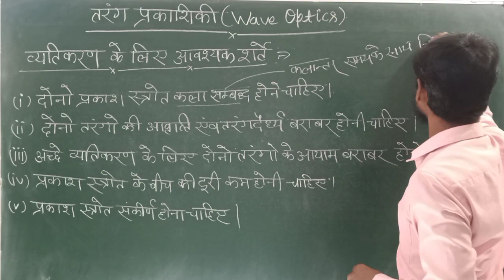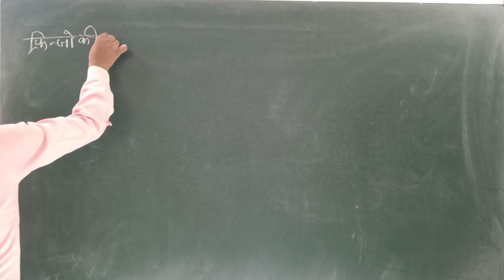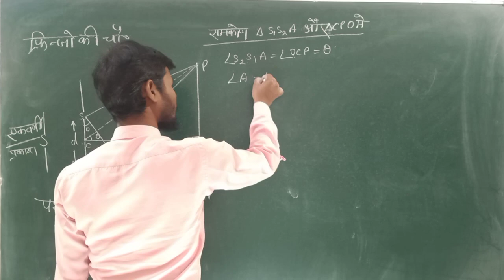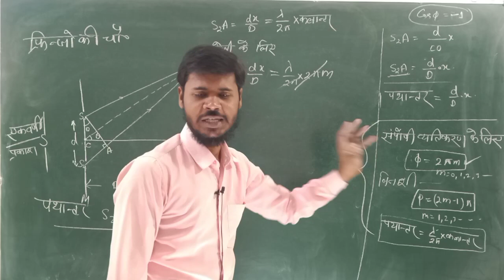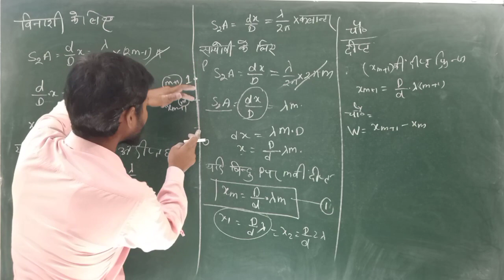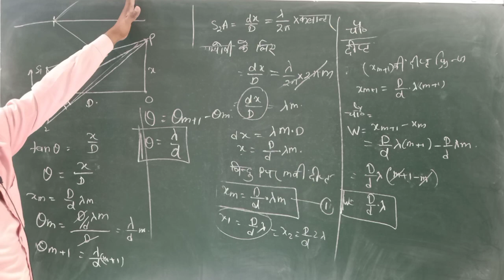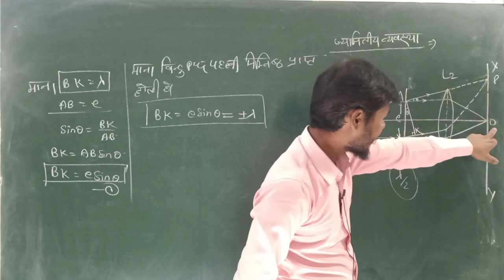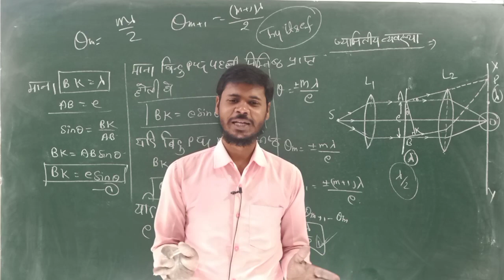तरंग प्रकाशिकी (Final Shot)Full Revision video),/Part-2,/Class 12 physics chapter 10 (2021)